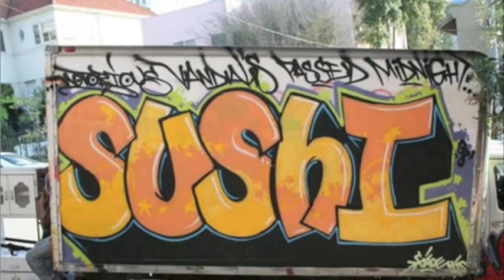Peking Man- Derek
Mrs. Dawsons's class